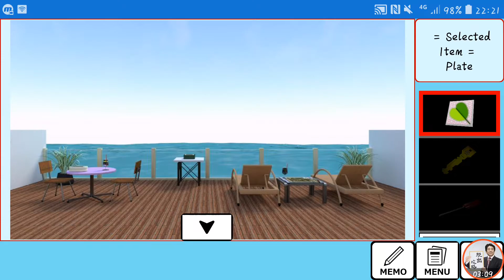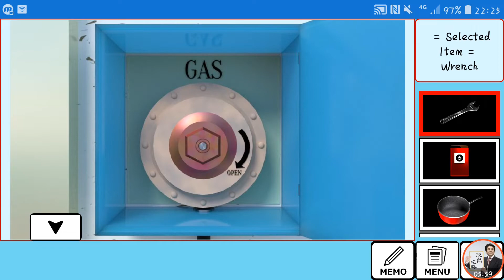脱出ゲーム Madogiwa Escape MP No.009【MediArch】 ( 攻略 /Walkthrough / 脫出)